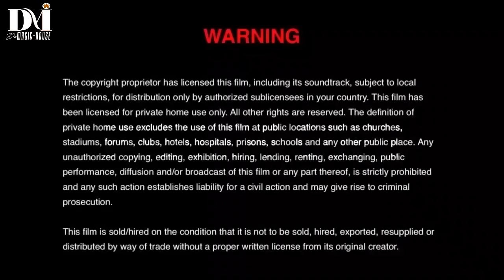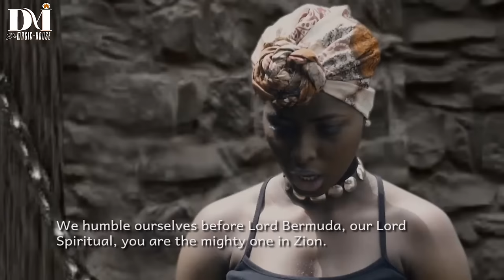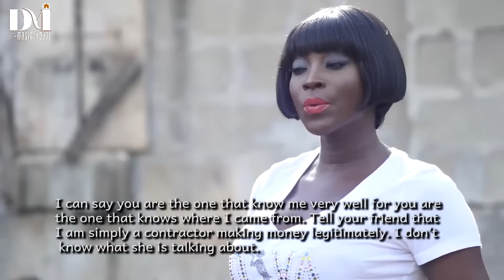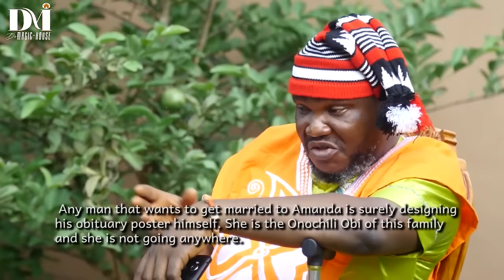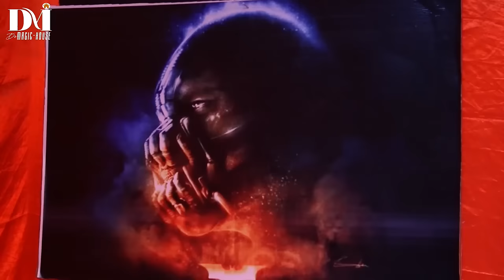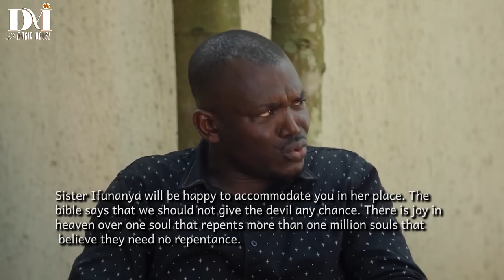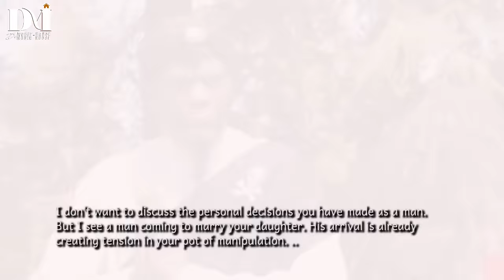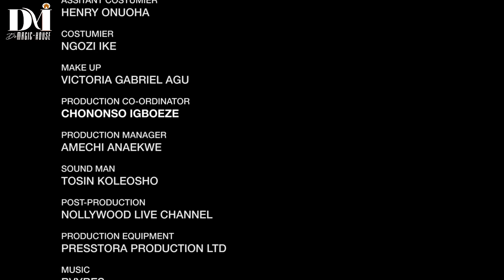No African Movie Released Today Is As Interesting As This UGEZU True Life Ghost Story -African Movie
This Nollywood movie tells the story of Prophet ubaka goes around in the name of God deceiving people...incurring pain and tears in the different families until he met Janet. Not Knowing she was beyond what she appeared to be.

Full Nigerian Movie Starring ; Harry B Anyanwu, Ken Hadley Bestman, Stanley Ebuka

Aforevo name ; DEVILS INCARNATE